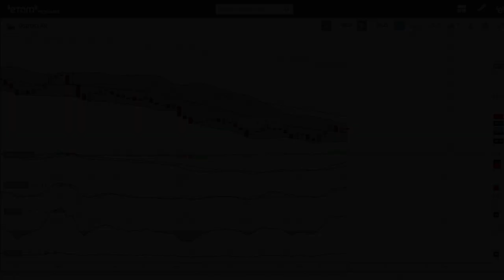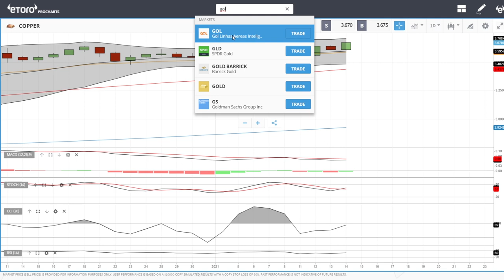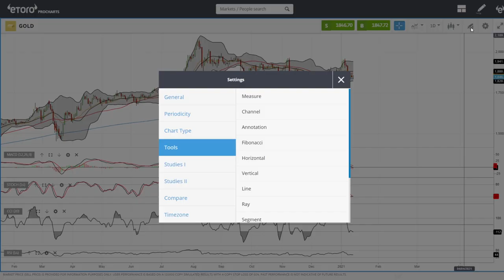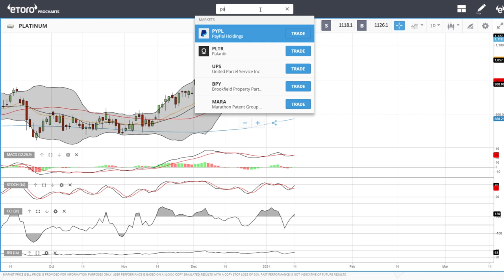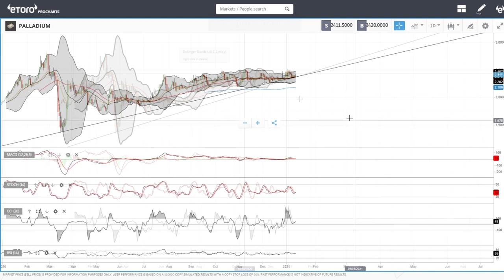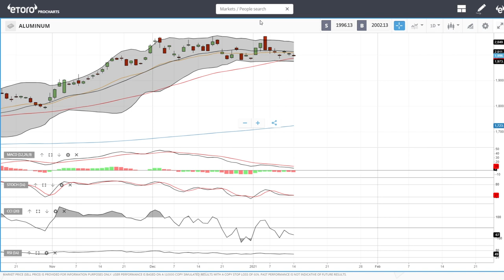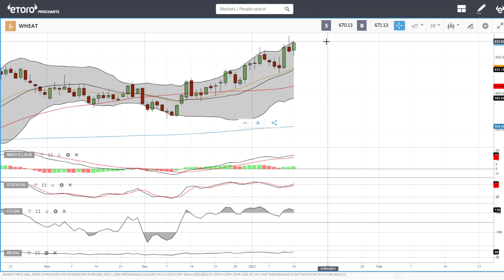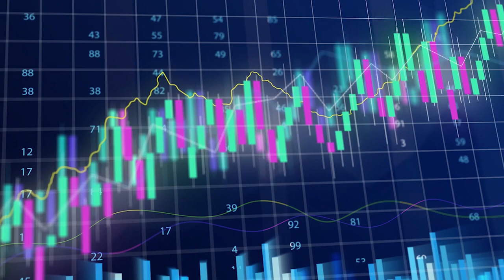Full technical analysis January 15, 2021